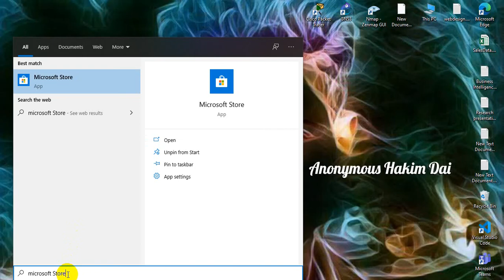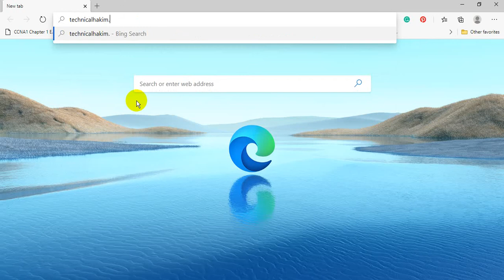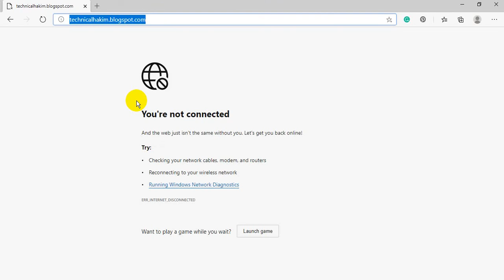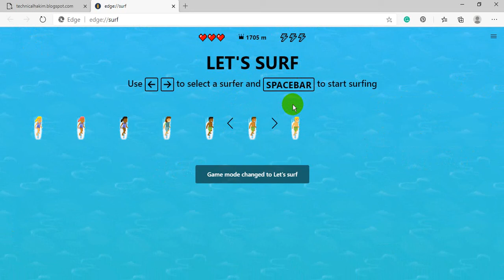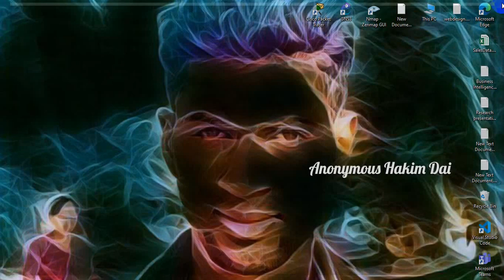How to play offline game in Microsoft Edge browser | Technical Hakim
How to play offline game in Microsoft Edge browser,
Surfgame edge://surf direct play link
Hello friends in this video i have shown you how to play microsoft edge surf game offline and online which throughly starts with surfing and jumping That's just oldschool reminder. It's time we advanced ourselves into the future technology so in that off chance we don't have internet sometime we'll be amusued with a little bit of surfing in the Microsoft Edge Browser Surfing Game!!! Let's have a try once and try this simply pleasing surfing game right now.
The link to play this and see if you can beat my highscore!
edge://surf
Wi-Fi acting gnarly? No worries!  When you can’t surf the web, you can surf the waves in the latest Microsoft Edge. Watch out for obstacles, grab power-ups, escape dangers from the depths, and hone your skills with time trials. Play any way you like—keyboard, mouse, touch screen, controller, or Xbox adaptive controller—just have fun!

Try it in the Microsoft Edge browser (even if you’re online) by typing edge://surf into the address bar. Surfs up! Windows.

About Surf Game:
Starting with build 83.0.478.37, users can now play a surfing-themed game in the new Microsoft Edge when they’re offline or by navigating to edge://surf. The game, which has been available for Insiders since late February, is now available for everyone to play in the latest Stable channel release. Download the new Microsoft Edge here to get started surfing today!

Inspired by the classic Windows game SkiFree, the surf game challenges players to ride through the water while avoiding islands, fellow surfers, and other obstacles. Watch out for the kraken! Players can also collect hearts to extend their lives and boosts for a burst of speed. Surf as far as possible in an endless ocean, compete for the shortest time, or zig zag through as many gates as you can in a row. With three distinct game modes, players have a variety of ways to pass the time.

To catch the wave, simply navigate to edge://surf in the address bar. If you are not connected to the internet, Microsoft Edge will also provide a handy link to the game to help you pass the time.
The final release of edge://surf has many changes based directly on user feedback from the Easter Egg version, including an enhanced user experience, numerous gameplay improvements (such as smarter enemy logic) and bug fixes, and much more. Who knows? There might even be a few secrets just waiting to be found.
How to play games during no internet connectivity in microsoft edge.
MicrosoftEdgeGame Play the Surf Game in Microsoft Edge,
microsoft edge offline game,
microsoft edge surf game,
Microsoft Edge hidden game 'Surf' inspired from Microsoft's SkiFree.
microsoft edge games,
edge surf game online,
httpedgesurf,
edge surf online,
edge surf play now,
edge surf game not working,
surf game online,
playedge games,
google chrome hidden game,
edge surfboard,
google games offline free,
play dinosaur game online,
play edge games subscription,
skifree,
block champ,
free online games for kids- no download,
games to play on computer,
surf game csgo,
true surf,
google earth on microsoft edge,
microsoft edge the verge,
internet explorer symbol,
new internet explorer,
breakout (video game),
supreme duelist stickman,
let's surf,
dinosaur game,
secret surfing game,
microsoft edge surf challenge,
let's surf],
edge canary,
no internet games,
Introducing the new surf game in Microsoft Edge.
Microsoft Edge | Playing the new built in Surfing Game! |
How to Play Hidden Surf Game in Microsoft Edge.
How to Enable Offline Hidden SURF Game on New Microsoft Edge Browser,
Surfgame microsoftedge google offline game vs microsoft offline game.
microsoft skifree,
edge surfing game,
microsoft surfing game,
edge no internet game,
microsoft edge easter egg game,
microsoft edge surf game hack,
microsoft edge hidden surf game,
edge hidden easter egg game,
edge surf unblocked,
microsoft edge surf game record,
edge urf slets play mode,
unlock edge surf game,
edge offline hidden surf game,
edge browser surf game,
how to play surf game in edge browser,
how to play edge surf game,
Play the Surf Game in Microsoft Edge,